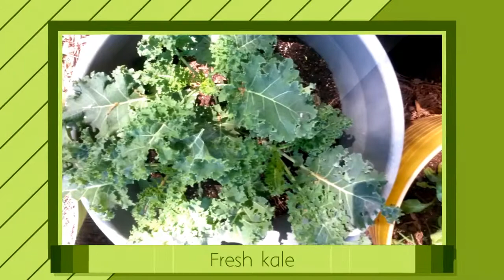Swiss chard mustard leaves and seeds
Status of spring garden. Enjoying the beautiful sun rays in the garden.Growing fresh raw veggies